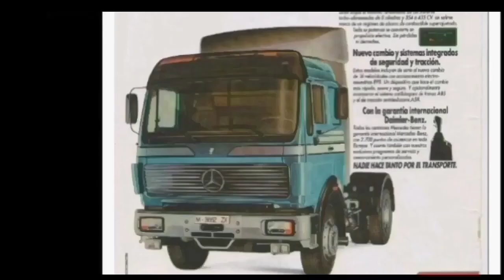Mercedes NG - SK - Actros teil T.I.R 1983 - 2023